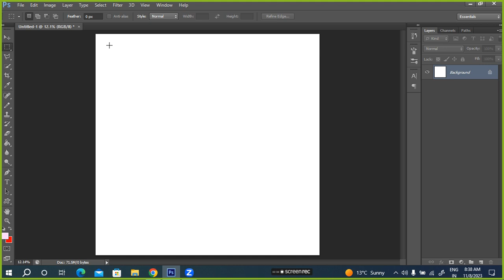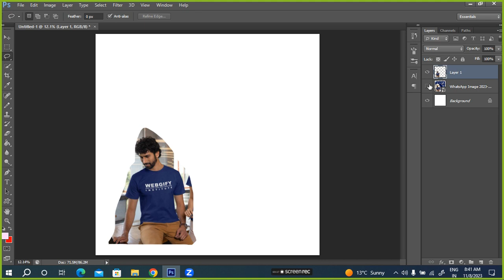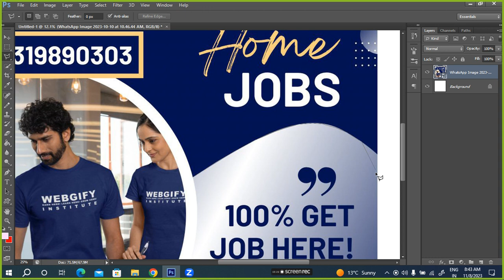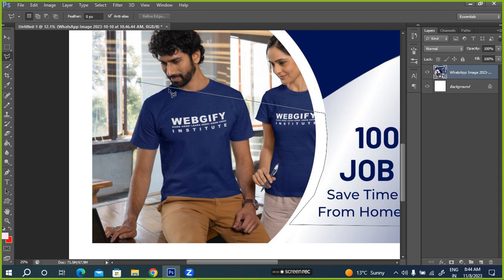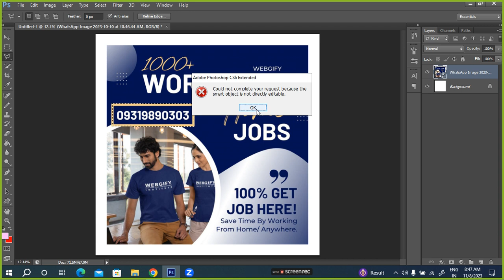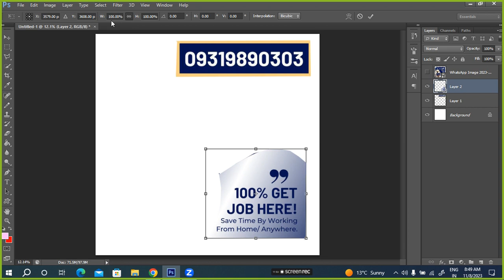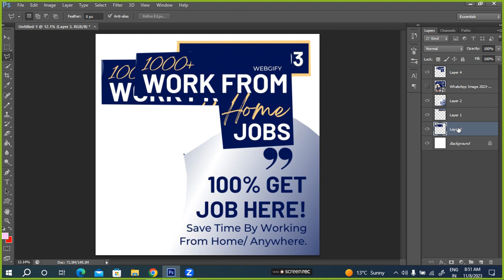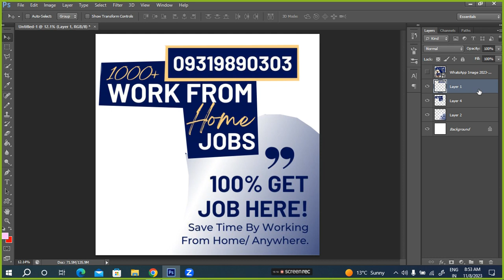how to use lasso tool photoshop step-by-step tutorial for beginners webgify work from home jobs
⏰ Hello, Mastering PHOTOSHOP: photoshop tutorials - हिंदी में पूरी जानकारी | A Complete Guide to Mastering PHOTOSHOP: how to use lasso tool photoshop step-by-step tutorial for beginners webgify work from home jobs webgifyinstitute learn to earn money get job here step by step tutorial for beginners webgifyinstitute free online course & get a job - Online course Program Unlock Your E-commerce Success.

✅ Head office: Asha complex, Block Road, Bhimtal, Nainital, Uttarakhand, India.

1. "Photoshop Lasso Tool Tutorial for Beginners"
2. "Step-by-Step Guide: Using the Lasso Tool in Photoshop"
3. "Mastering the Lasso Tool in Photoshop - Easy Tutorial"
4. "Photoshop Lasso Tool: A Complete Beginner's Guide"
5. "Unlock the Power of Lasso Tool in Photoshop"
6. "Photoshop Lasso Tool Tutorial: Selecting Like a Pro"
7. "Quick and Easy Selections: Lasso Tool in Photoshop"
8. "Photoshop Basics: Getting Started with the Lasso Tool"
9. "Selection Magic: How to Use Lasso Tool in Photoshop"
10. "Photoshop Selections Made Simple: Lasso Tool Explained"
11. "Photoshop Lasso Tool for Beginners - Selection Essentials"
12. "Mastering the Lasso Tool: Photoshop Tutorial"
13. "Effortless Selections with Photoshop's Lasso Tool"
14. "Step-by-Step Lasso Tool Tutorial in Photoshop"
15. "Learn Photoshop Lasso Tool in Minutes"
16. "Photoshop Lasso Tool Demystified for Beginners"
17. "Easy Selections with Photoshop's Lasso Tool"
18. "Ultimate Guide to Lasso Tool in Photoshop for Beginners"
19. "Lasso Tool Mastery: Photoshop Step-by-Step Tutorial"
20. "Photoshop Tutorial: Beginners' Guide to Lasso Tool"
21. "Lasso Tool Essentials for Photoshop Beginners"
22. "The Beginner's Guide to Lasso Tool in Photoshop"
23. "Photoshop Lasso Tool: From Basics to Mastery"
24. "Photoshop Lasso Tool Tutorial for Newbies"
25. "Select Like a Pro: Lasso Tool in Photoshop for Beginners"
26. "Photoshop Lasso Tool Step-by-Step Guide"
27. "Unlocking the Power of Lasso Tool in Photoshop"
28. "Selection Secrets: Lasso Tool Tutorial for Beginners"
29. "Getting Started with Photoshop Lasso Tool - Easy Guide"
30. "Photoshop Lasso Tool: The Complete Beginner's Tutorial"